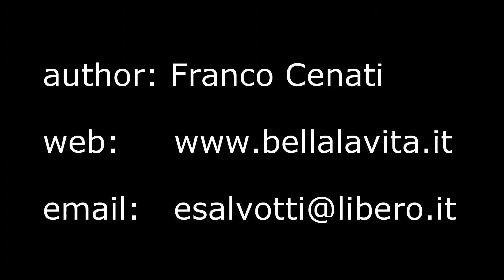Folegandros 2014 - Galifos beach